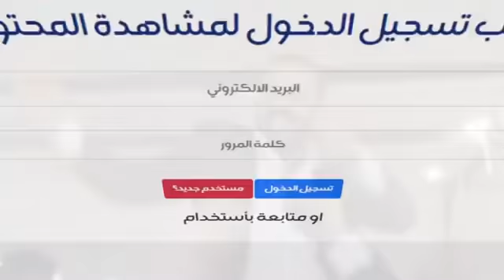رشا تسمي اطفالها على اسامي اهلها.. العنكوشي شنو يعودلكم؟؟؟